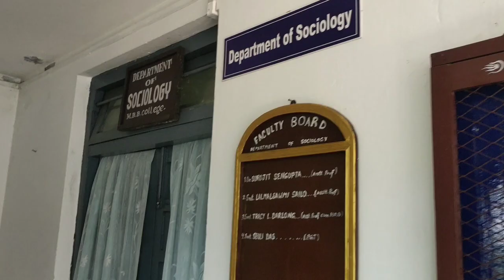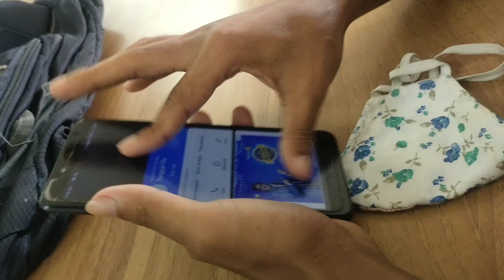FIRST DAY OF COLLEGE 😍❤️- Maharaja Bir Bikram College (MBB) || Rahul DevBarma Vlogs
Hey Guys Kaise Ho aap sabhi ?
I hope sare badiya ho 😍

So mera yeh jo video hai Wo mere liye bohot hi khas hai kyuki I have showed the moment of my first college day and it was so good to be the part of MBB college . Yahake log bohot hi badiya the and environment was so Good 😊
video ka maza lo ❤️

MBB college:- Maharaja Bir Bikram College or MBB College is a degree college of the Indian state of Tripura, imparting general education in the streams of Science, Commerce and Humanities.[1] Established in 1947, it is the oldest college in the state of Tripura with a campus spread over 264 acres (107 ha).[2] It is located approximately 3 km (1.9 mi) from the city center. The motto of the college is "Vidayamrtamasnute" (Knowledge is the key to immortality).[The college is named after former Maharaja of Tripura State, Bir Bikram Manikya Bahadur. **

ignore 🤣⁉️